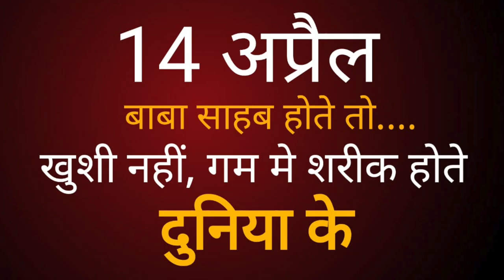14 अप्रैल, मॉमबत्ती का नहीं भूखो को भोजन का दिन14 April Dr Ambedkar/Sudhir Raj Singh/Team Twenty Two